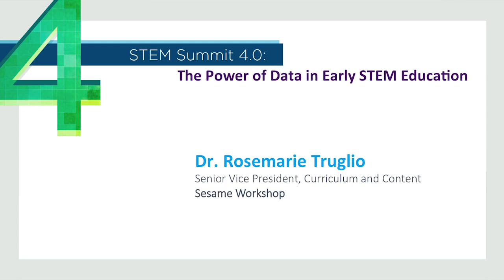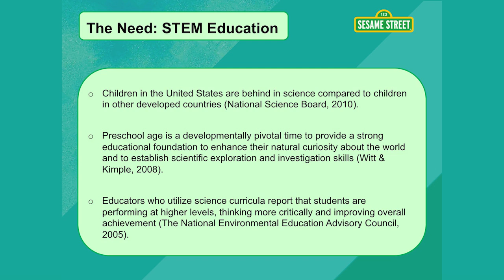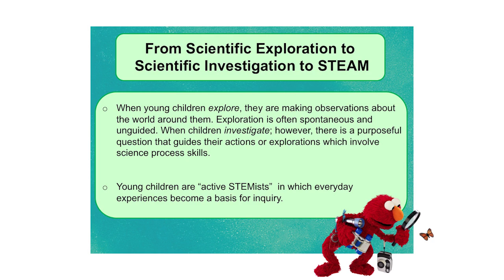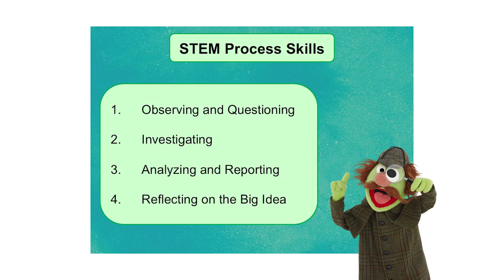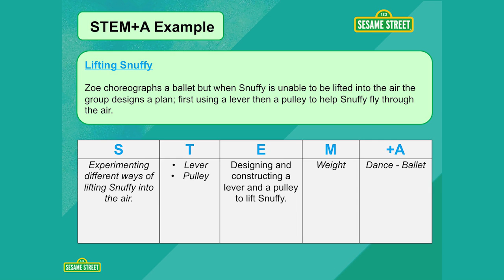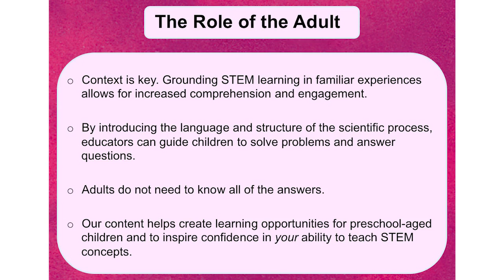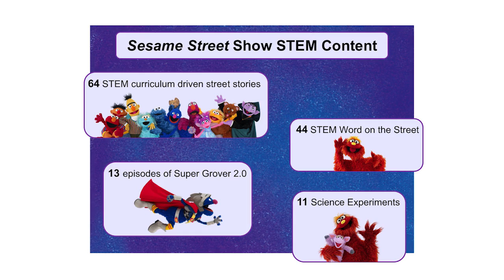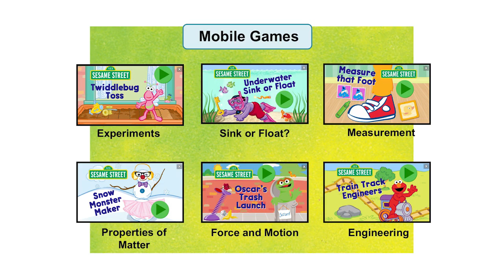Lightning Round: The Power of Data in Early STEM Education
Often the STEM education discussion centers on learners middle-school age and above. Dr. Rosemarie Truglio, Senior Vice President, Curriculum and Content, Sesame Workshop, makes a compelling argument that we should extend STEM education to pre-schoolers as well.